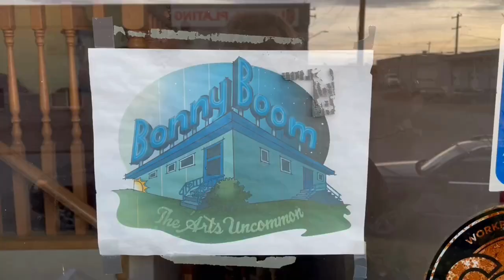BonnyBoom - The Arts Uncommon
Team Ward 9 recently spent an afternoon touring and learning about BonnyBoom - a multi-disciplinary arts venue right in the heart of the Bonnybrook Industrial Area.

Unofficially being dubbed the 'Scrap Yard Arts District', owner and founder Doug McKaeg initially started BonnyBoom in order to provide a new home for The Old Trout Puppet Workshop. Post-covid, the building has welcomed several independent artists, actors, and musicians renting office and studio spaces.

With an expansion to a second nearby location in the new year, (a future home for The Green Fools) BonnyBoom is trailblazing a new and unique path for the creative sector in Calgary.

3640 15a St SE
Calgary, AB T2G 3N5

Follow us and stay informed!